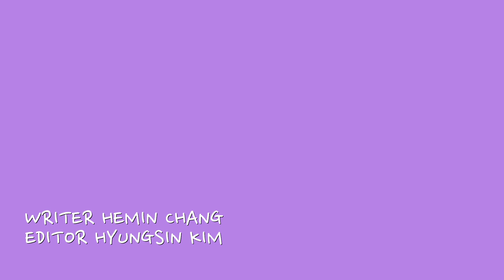BTS to hold a concert in Busan / RM teases 2nd volume of photo book series (Español Subtitles)